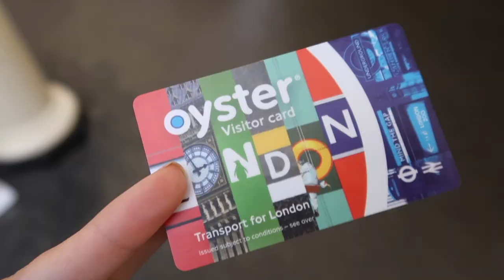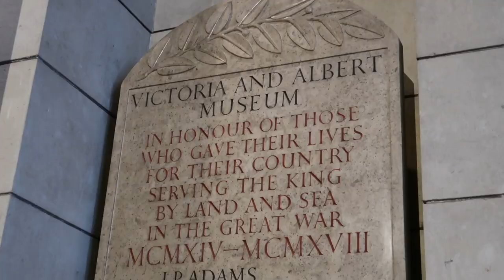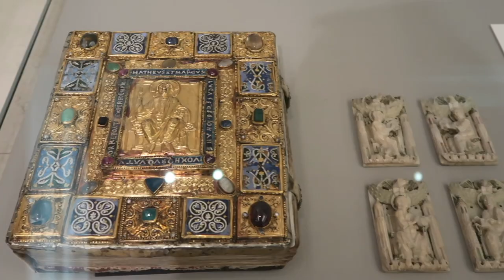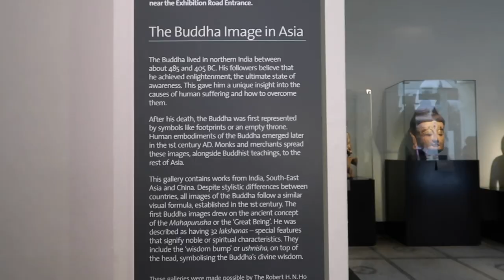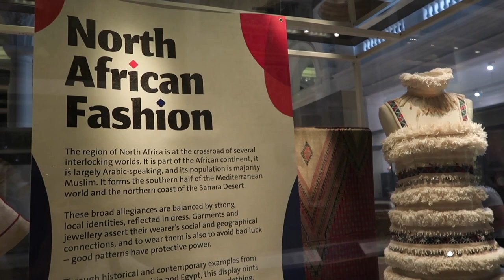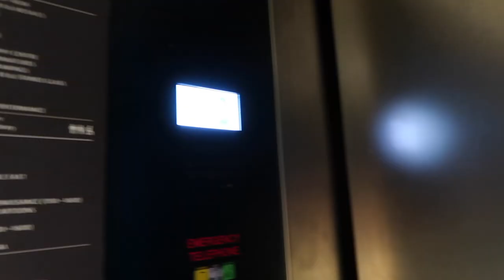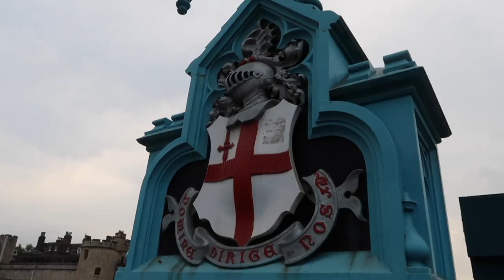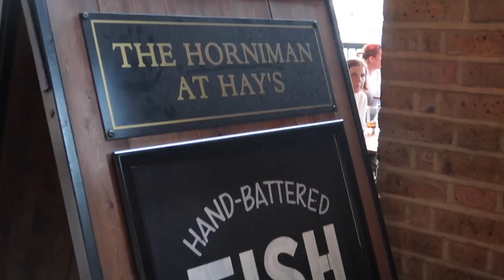ÚLTIMO DIA EM LONDRES: victoria & albert museum + tower bridge + tower of london e +! | vlog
Oi, oi! No vlog de hoje vamos percorrer mais alguns pontos turísticos de Londres, desde o Museu Victoria & Albert até a London Bridge. Vamos pegar metrô, caminhar, tirar fotos, descobrir locais e histórias.

Aliás, você sabia que o Victoria & Albert é um dos maiores museus do mundo, com diversos objetos de diferentes civilizações antigas, além de um acervo incrível de moda e design?

Além disso, vamos passar pela Tower of London, que é a construção da torre de Londres (mas não vamos entrar) e também pela Tower Bridge, uma das pontes mais famosas da Europa!

Curtiu? Vem comigo!

CRÉDITOS

Beijocas,
MANDZY.